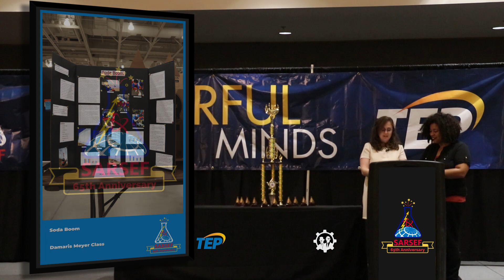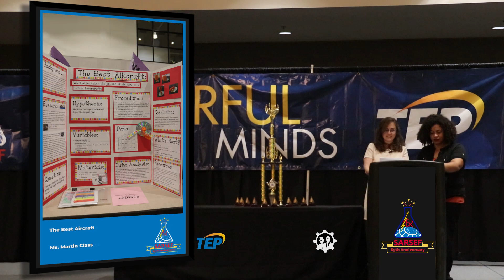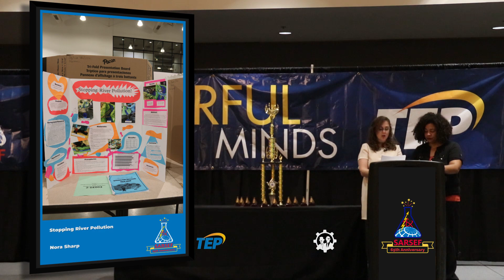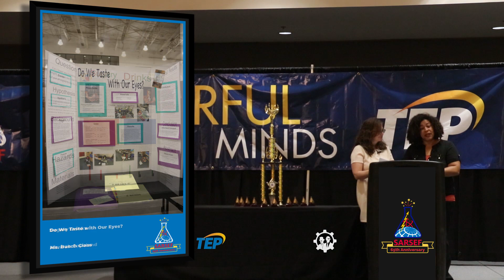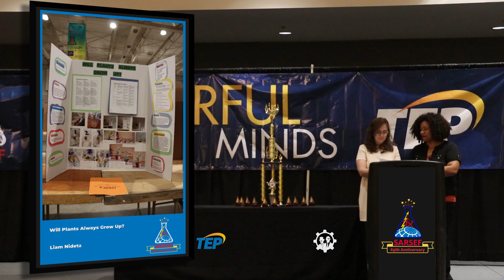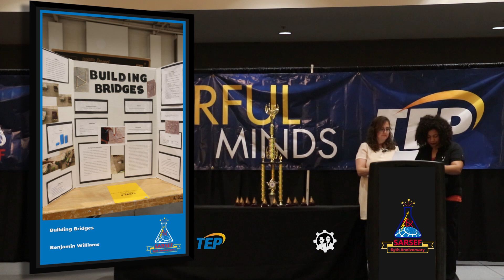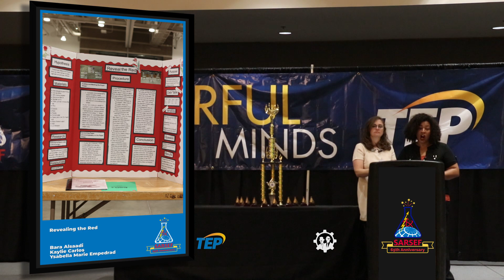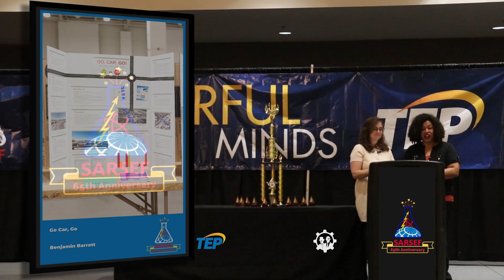SARSEF Science Fair 2020 - Elementary 2nd Place